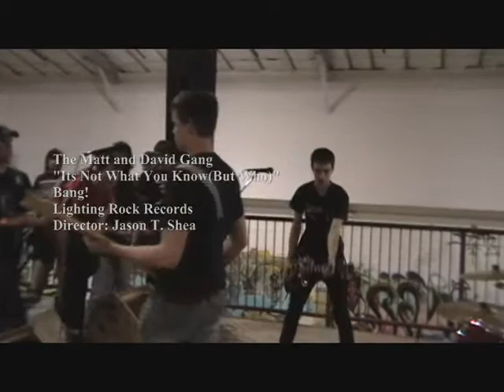The Matt and David Gang: "Its Not What You Know(But Who)"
The officail music video for 'its not what you know(but who) from The Matt and David Gang cd 'bang!'

Directed by Jason Shea